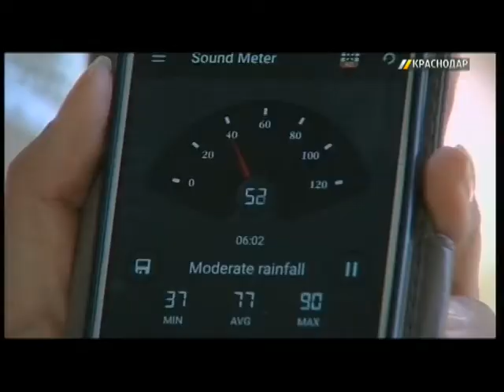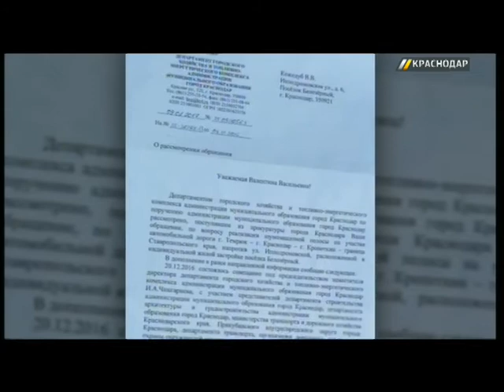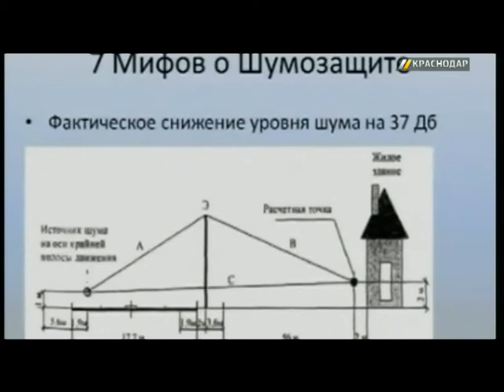Жители п. Белозерного требуют установить шумозащитные экраны вдоль трассы